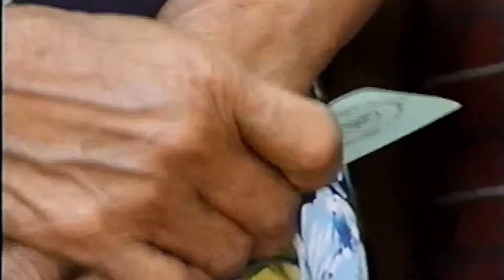RADIO NOTIMAT 99.3 FM PREMIO A LO GRANDE A SUS FIELES OYENTES LA RADIO DE LOS MATAGALPINOS ,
RADIO NOTIMAT 99.3 FM PREMIO A LO GRANDE A SUS FIELES OYENTES LA RADIO DE LOS MATAGALPINOS ,  LA RADIO QUE SOLO SUENA EXITOS